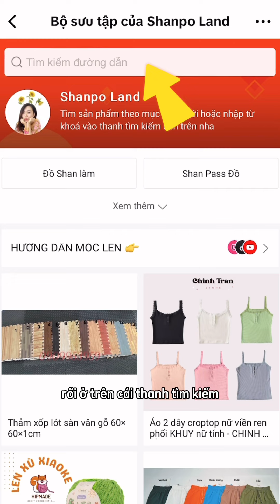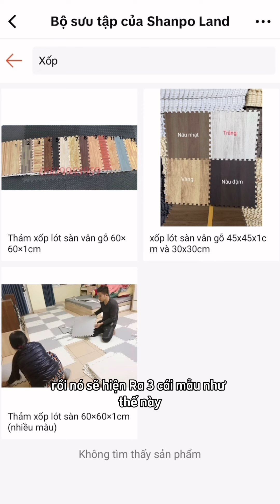Tổng hợp mấy bé tui làm gần đây - 03